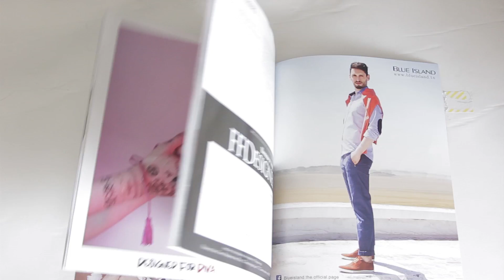Teaser du Lancement du dernier numéro de FFDesigner : The Designer Issue 2016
FFDesigner, Tunisian First fashion magazine